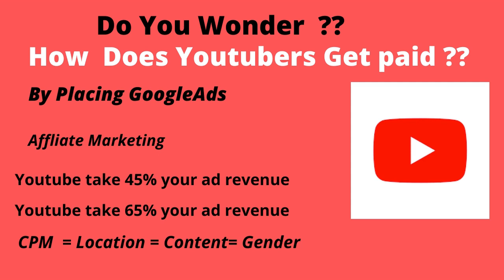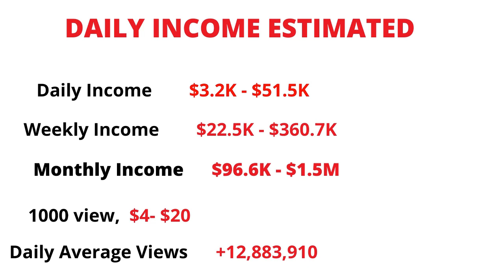$$ Like Nastya Show | How Much Money $$ Does Like Nastya Show Makes On Youtube | YT Star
$$ Like Nastya Show |  How Much Money $$ Does   Like Nastya Show   Makes On Youtube | YT Star | YT Star

Youtubers income

youtube earnings

Youtube income

Youtube income Details

Youtube income All Details

Youtube income Channel

How much does this youtuber make

,How rich are youtubers,

Rich youtubers,

How rich are diy youtubers

,Woodworking youtubers income

How much money Pewdepie makes on youtube

How rich is T Series

Youtube income report  2021

YT Business Model